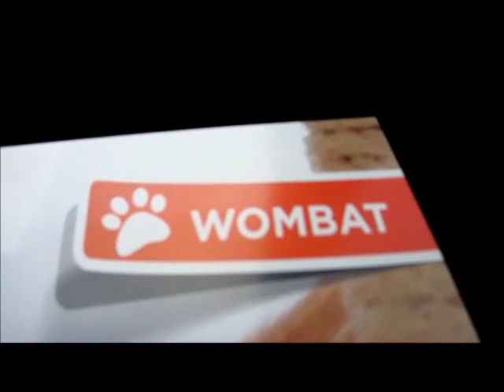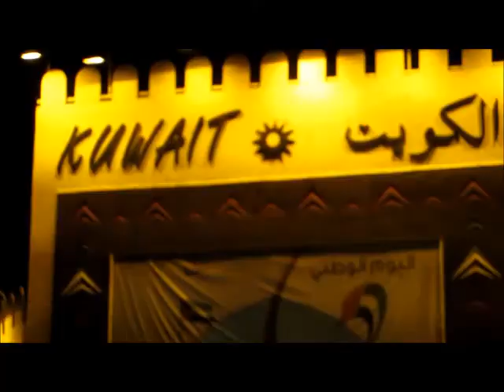The Good Life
*Officer's Club
*Feline Friends
*Global Village